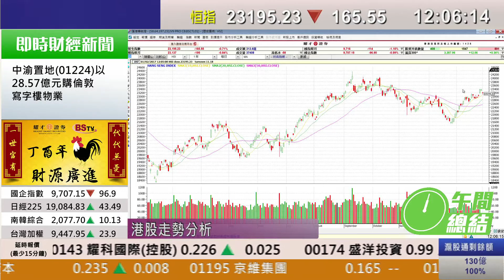耀才財經台 午間總結 黃雪瑩 陳偉聰－農曆長假結束，港股半日跌165點，金沙續挫近1%